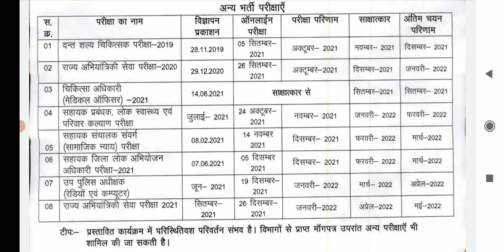मप्र लोक सेवा आयोग का कैलेंडर घोषित